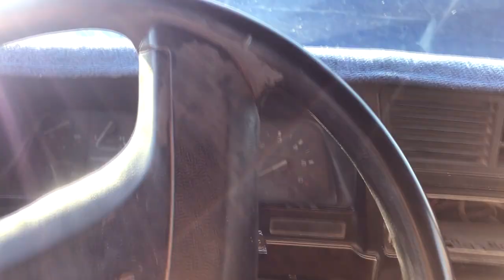LA CEVITROKA SE DESCOMPONE EN CARRETERA FEDERAL//NADIE NOS AUXILIÓ